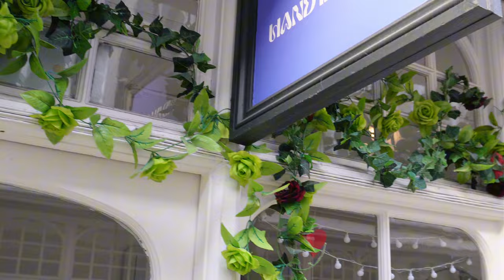Cardiff Day vlog l Coffee sips l Sushi dinner l Aesthetic l Well spent day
I hope you like it and see you again in next vlog.

Free Music for Videos 👉 Music by MP3vius - back in the day
Free Music for Videos 👉 Music by Carl Burgundy - Stuck on you